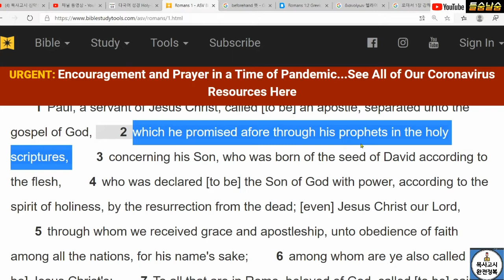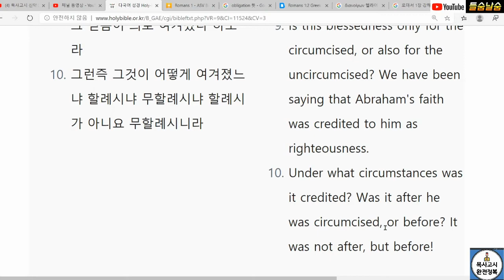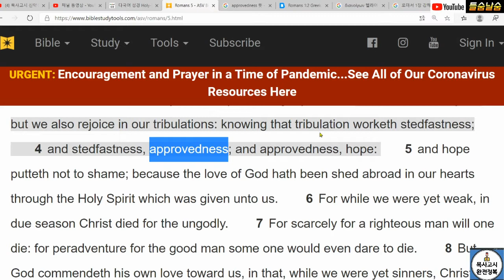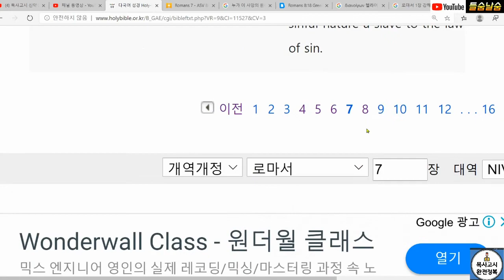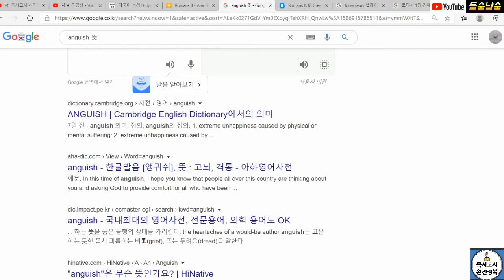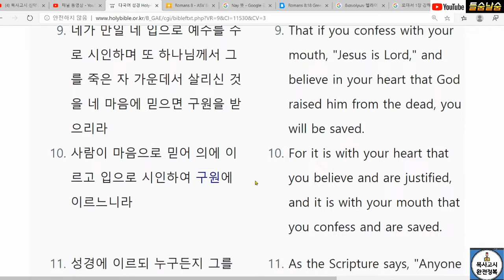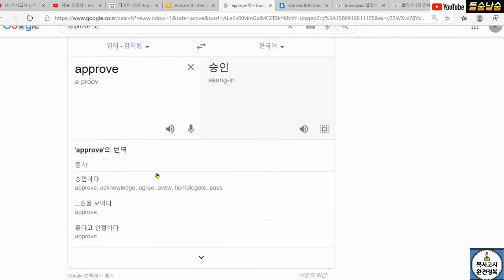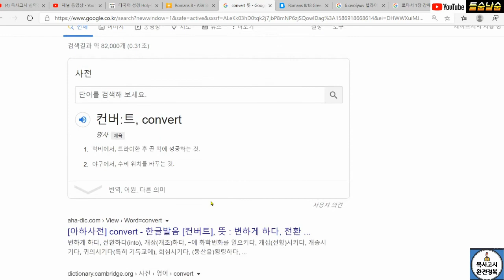목사고시 신약성경기출 문제 정답 및 해설(로마서)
리멤버에서 발간한 목사고시 신약성경기출 문제, 로마서에 대한 영상 제작자의 개인적인 풀이 및 주관적 해설 영상입니다.  개인적인 해석이 들어가 있으므로 분별하셔서 시청하시기를 바랍니다.